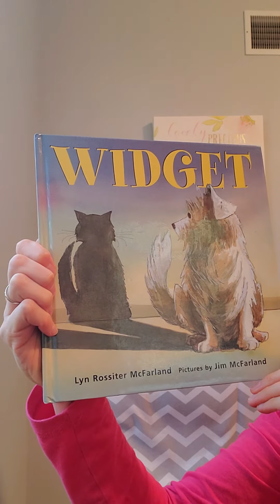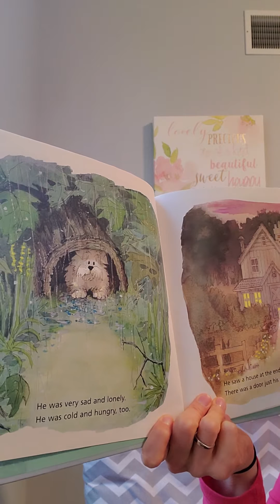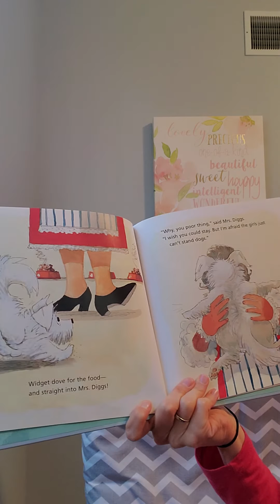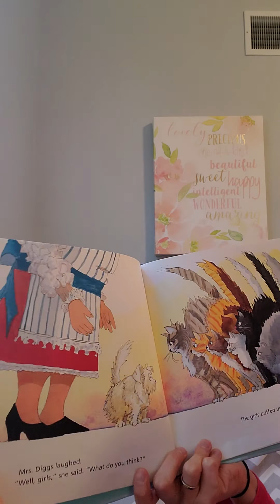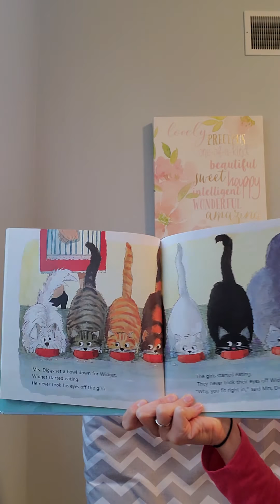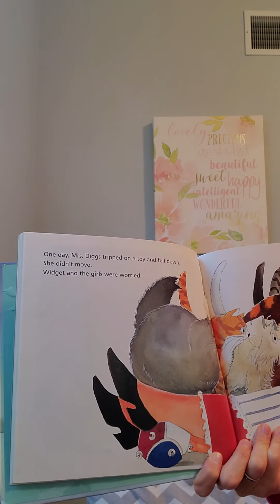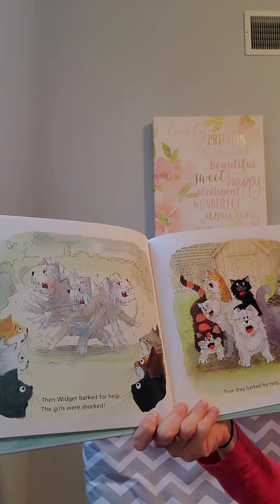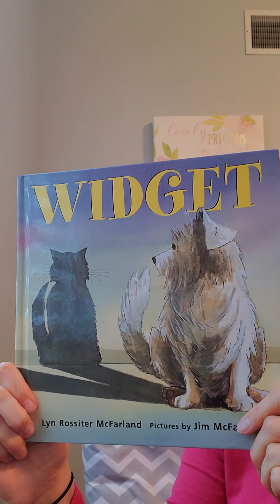Mrs. Witmer reads Widget